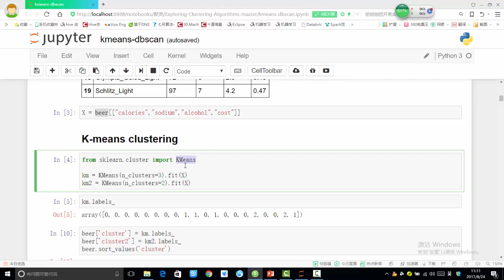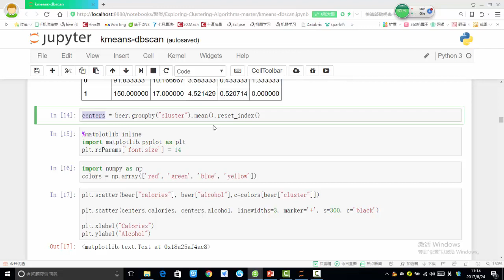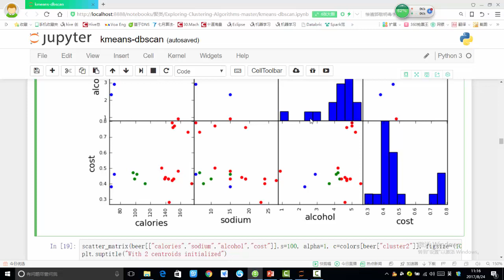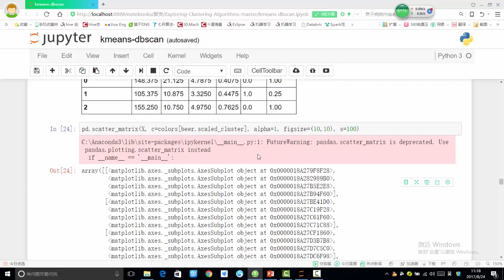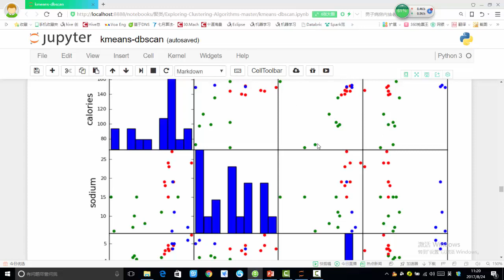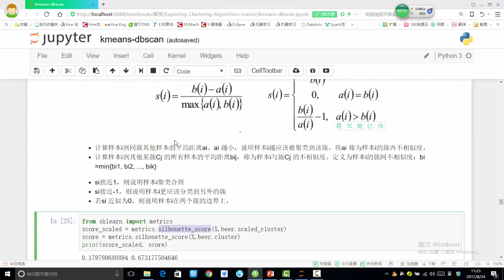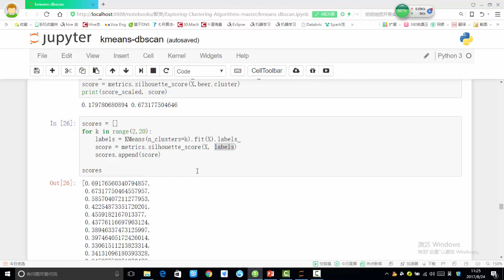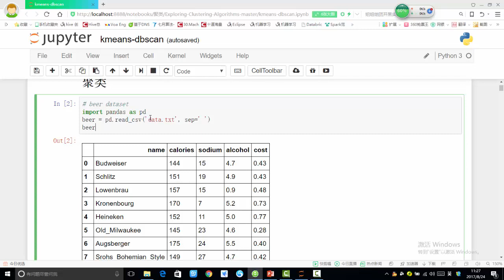人工智能案例：聚类实践 2 2 聚类案例实战